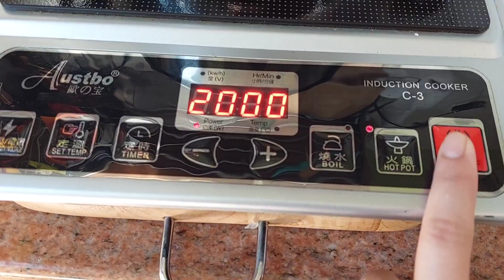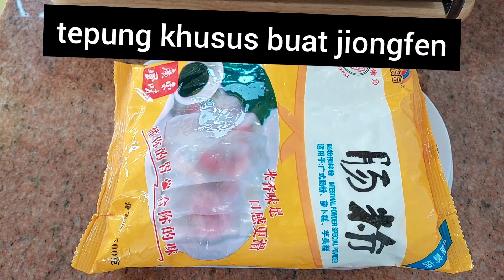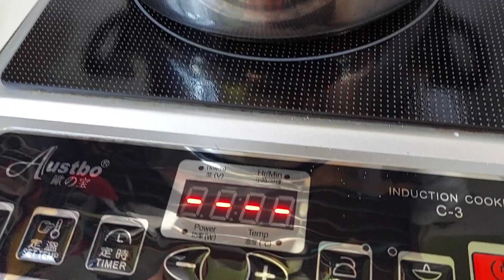Masakan hongkong cara buat jiongfen lembut enak dan kenyal@liyamenul majikanku suka banget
jiongfen
Bahan:Tepung jiongfen 100grm
             air 300ml
             garam 1/2sdt
            minyak goreng1/4sdm
kalau biking banyak tinggal di kalikan saja...